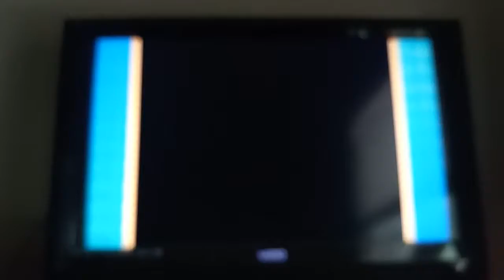Mario Party 8 - Boo,Blooper,and Hammer Bro Lose to Luigi in Swervin Skies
This is a video of Boo,Blooper,and Hammer Bro Losing to Luigi in Swervin Skies for Mario Party 8.